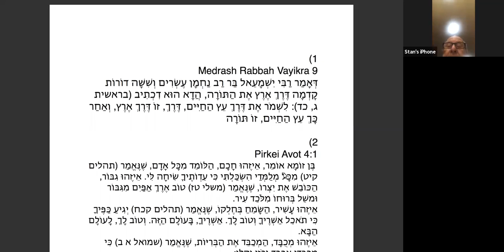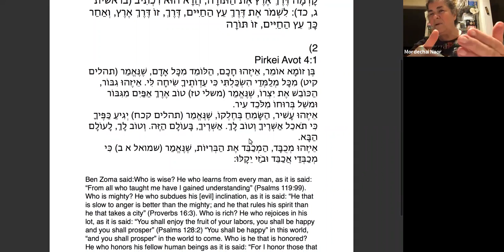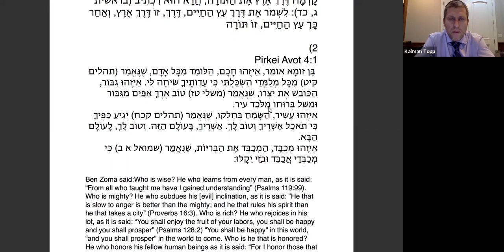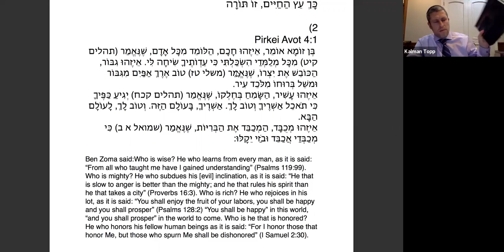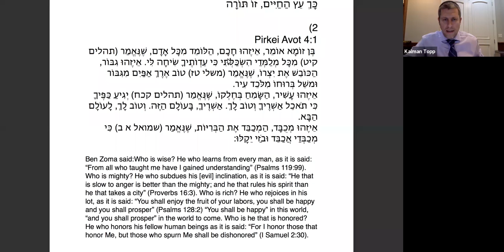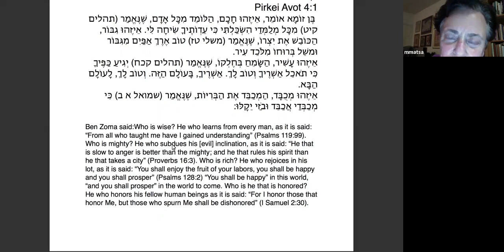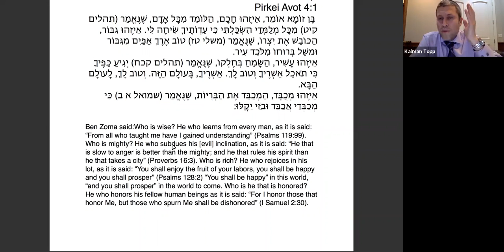Rabbi Topp - May 5, 2020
Contemporary Topics with Rabbi Topp